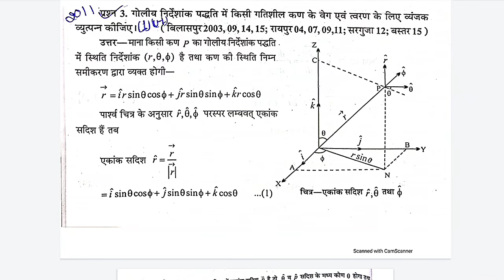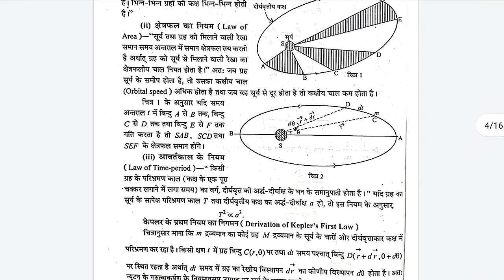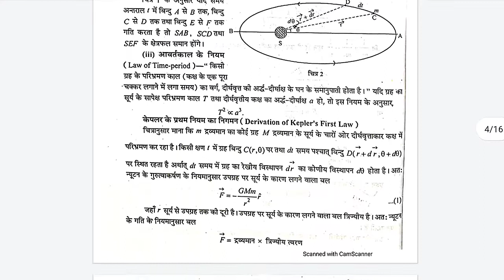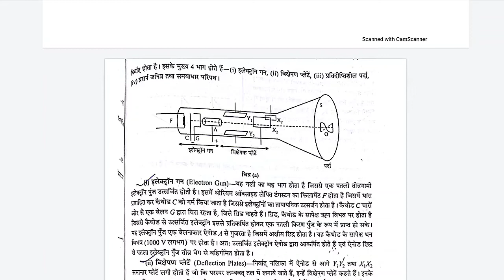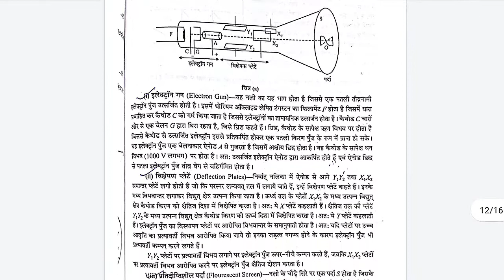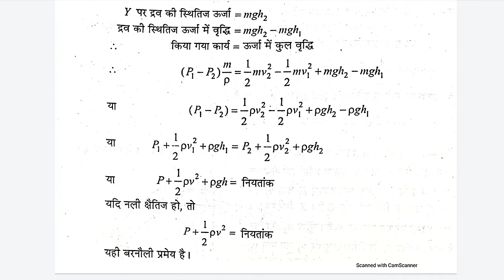Sarguja University Examination 2021 | Subject - Physics Paper 1 (भौतिक) | B.Sc 1st year ka paper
aaj main sarguja  university wale students ke liye special video unke chemistry paper ka lekar aya hoon.
isme apko apne sabhi questions ke solutions milenge
I hope apKo video acha lge.
share kiJiyega apne dosto tak.
video ko like aur hme comment jarur kijiega.

Bastar University Examination 2021,
Bastar University,
bsc 1st year examination,
Bastar University ka paper kaise bnaye,
bsc 1st year exam,
Algebra ka paper,
maths ka paper kaise bnaye,